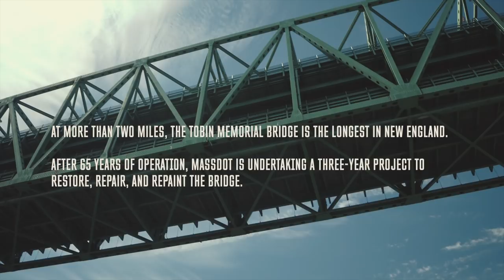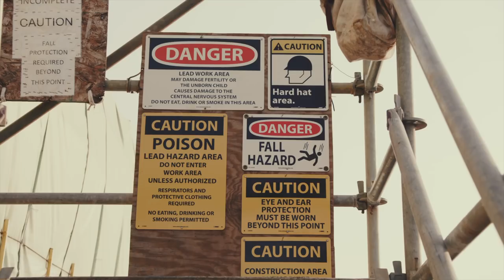A Bridge to Cross - Red Wing Shoes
The Tobin Memorial Bridge is New England’s longest, stretching two miles across the Mystic River in Boston. As part of the Red Wing® Brand Film series, we watch the crews restore, repair and repaint this critical piece of infrastructure that sees 80,000 motorists daily.